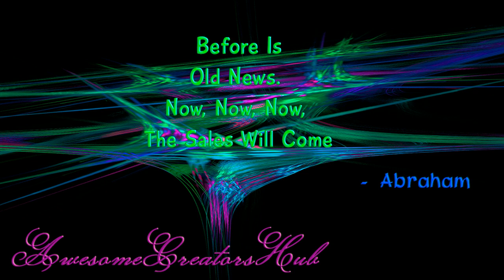Abraham Hicks: Before Is Old News. Now, Now, Now, The Sales will Come